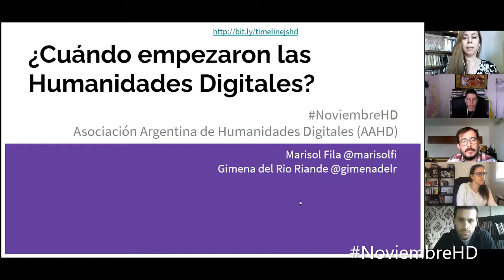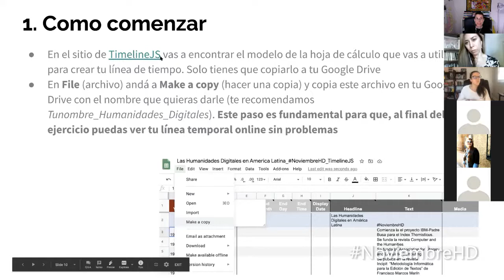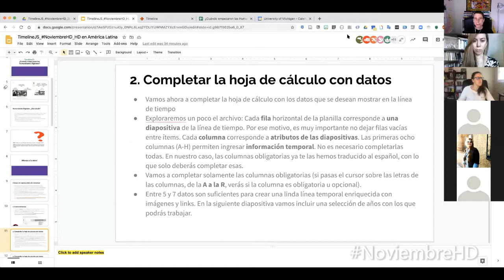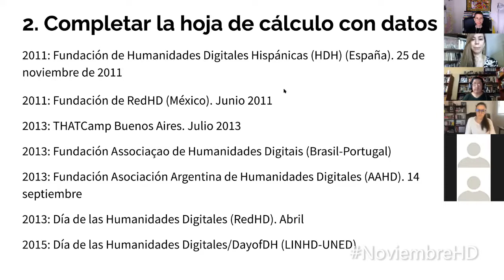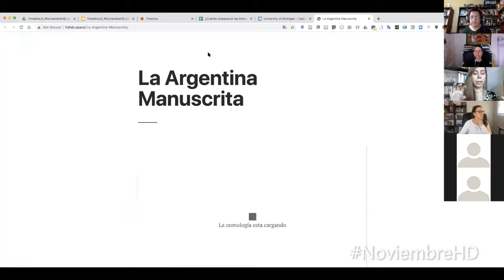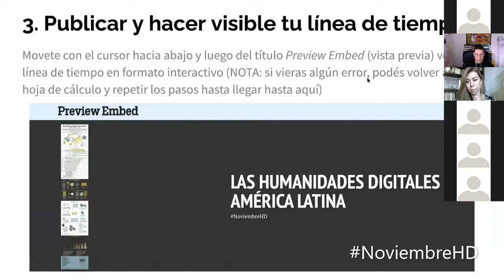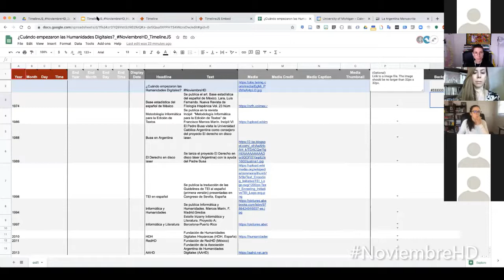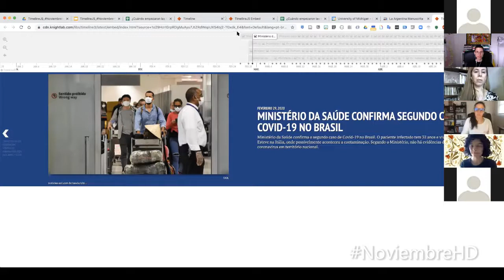Taller: ¿Cuándo empezaron las Humanidades Digitales?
Taller a cargo de Marisol Fila y Gimena del Rio en NoviembreHD

¿Cuándo empezaron las Humanidades Digitales? En este taller aprenderemos a hacer líneas temporales digitales utilizando la herramienta TimelineJS, desarrollada por Knightlab. A modo de ejemplo, trabajaremos con ejemplos de hitos en las Humanidades Digitales de habla hispana e iremos poblando la línea temporal a la vez que descubriendo cómo se gestó el campo hasta hoy día. Se invita a lxs asistentes a este taller a que, si conocen eventos, grupos de investigación, trabajos, etc. relacionados con las Humanidades Digitales en América Latina y el Caribe o España, los traigan al taller para que luego los utilicen a modo de ejemplo junto con los que proveerán las docentes. Aprenderemos a construir líneas temporales digitales que fácilmente se insertan en cualquier sitio web a la vez que aprenderemos juntxs sobre Humanidades Digitales.
No se necesitan conocimientos previos de programación para tomar este taller.